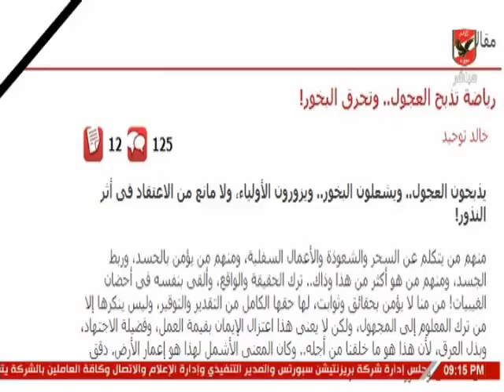عزاء الكابتن خالد العوضى فى رحيل " خالد توحيد " رئيس قناة الاهلى